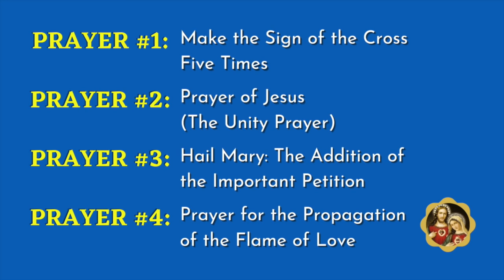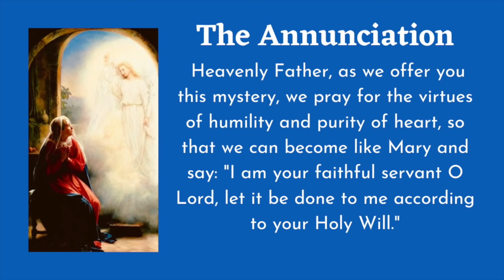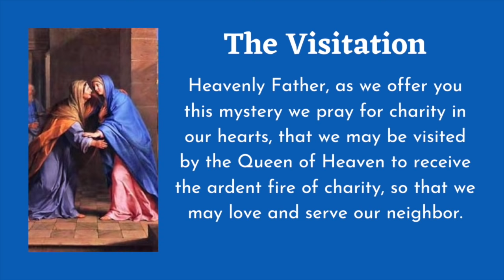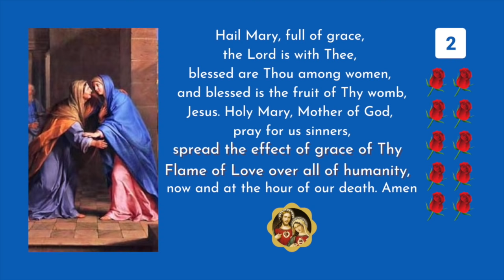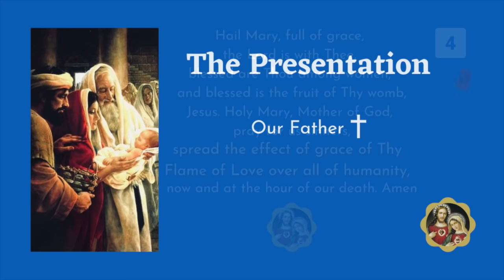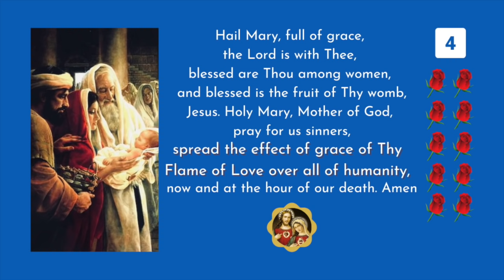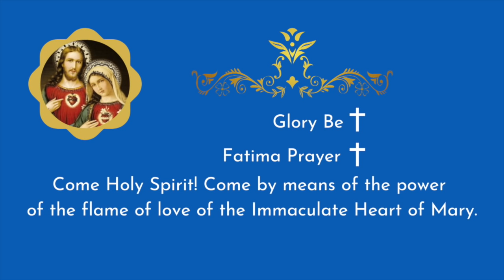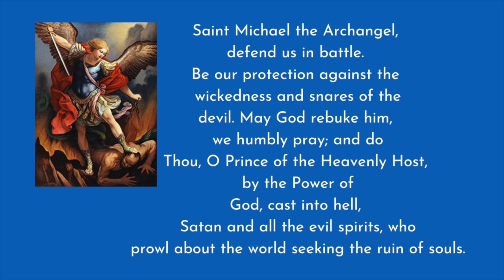Flame of Love Rosary | Joyful Rosary | How To Blind Satan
This powerful joyful mysteries of the flame of love rosary is known to blind satan and help souls not be led into sin. Praise the Lord!  For more information on this rosary,